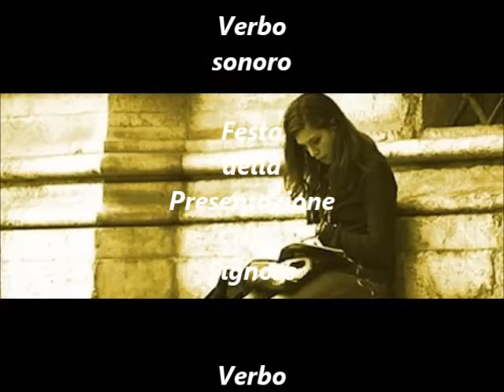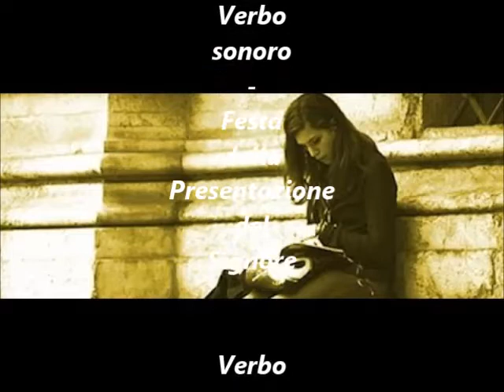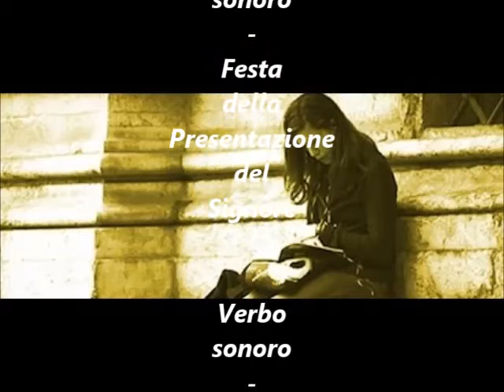Verbo sonoro - Festa della Presentazione del Signore 2020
Su Radio Speranza il Vangelo della Festa della Presentazione del Signore (Lc 2,22-40)